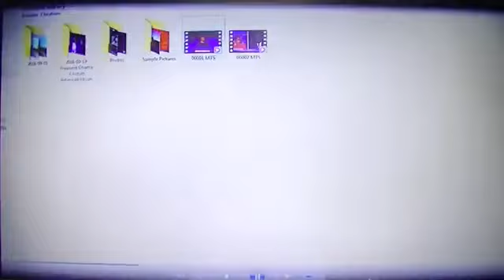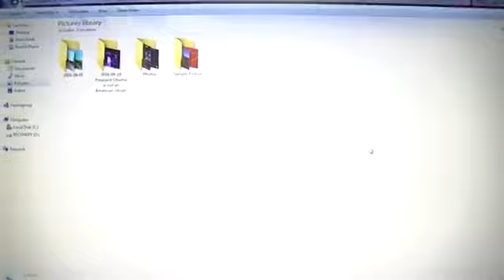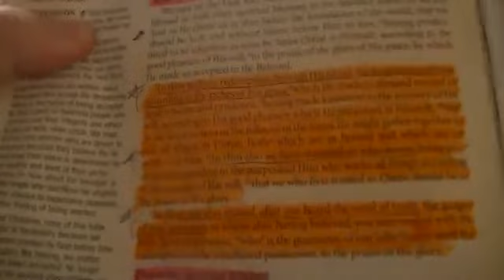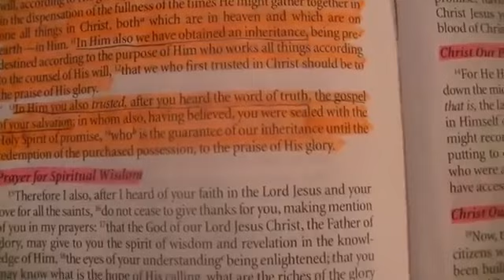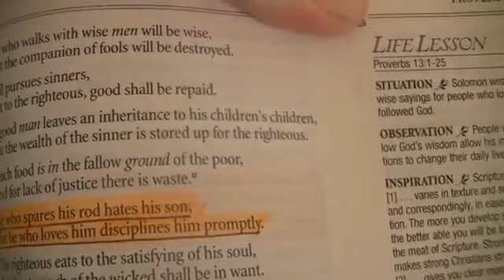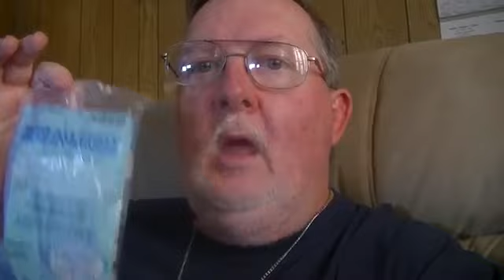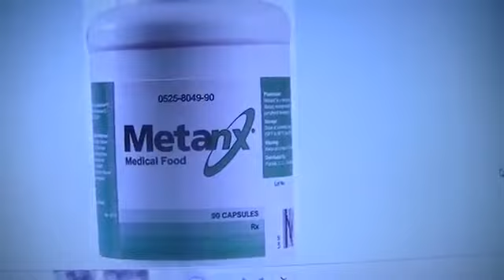2016 10 11 Preaching on Ephesians 1 7 8 and being redeemed by His blood